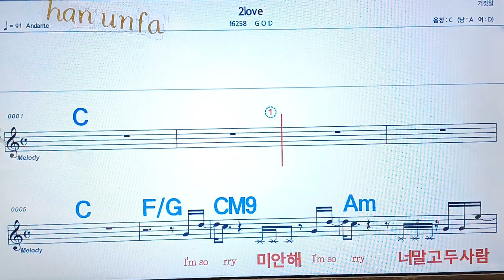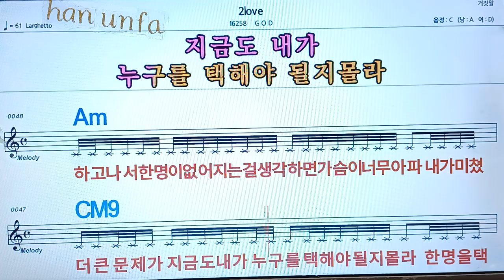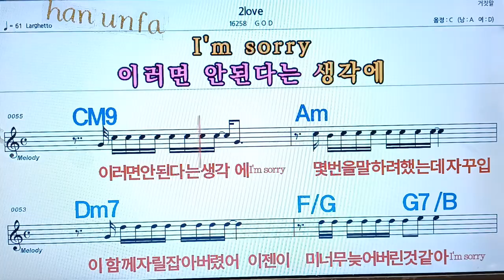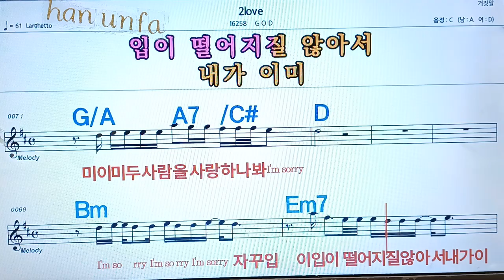2love/GOD💋노래방, 통기타 , 코드 큰악보, 가라오케, 반주💖Karaoke, Sheet Music, Chord, MR